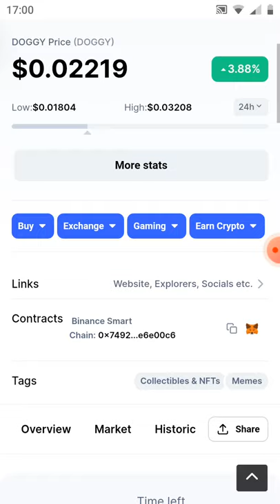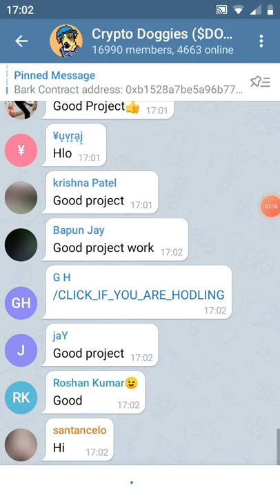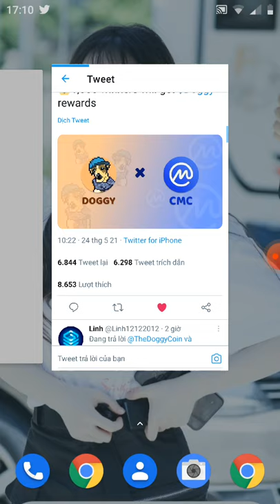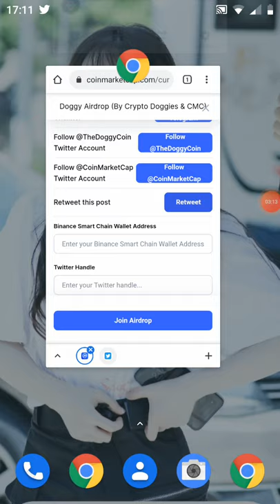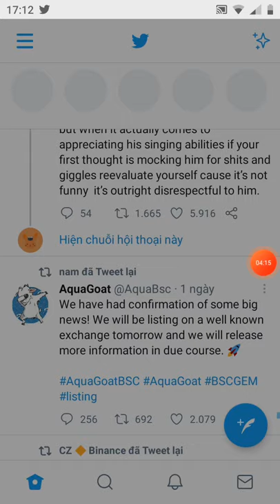hướng dẫn ăn chia 680.000 Token DOGY từ Coinmarketcap (kèo random còn 4 ngày nữa là end)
Link đk trang Coin makercap